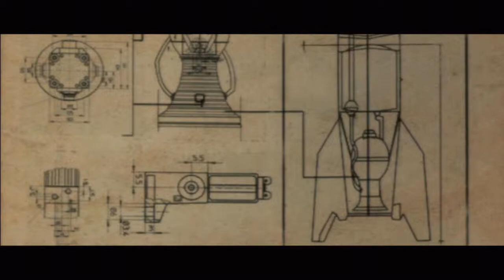Let'S Play Sniper Elite V2 Part 10